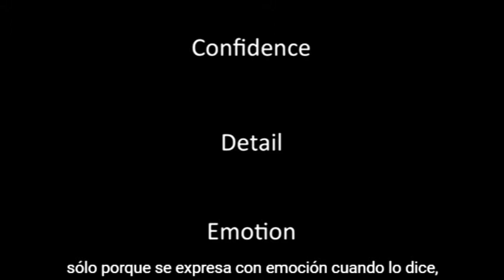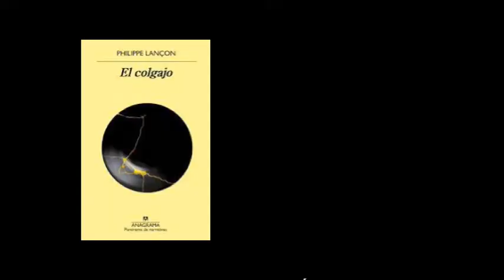VIDEORESEÑA: EL COLGAJO de Philippe Lançon | Reconstruirse una ficción para sobrevivir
Buenas!

Aquí tenéis la vídeo reseña de la novela de autoficción El colgajo de Philippe Lancon. A continuación os dejo los enlaces de algunas de las cosas de las que hablo por si os interesa echarles un ojo.

Mis novelas:

MÁSCARAS 👉 goo.gl/UdMx5h
HIJOS  DE UNA VIOLENCIA SUTIL 👉 goo.gl/maBdco